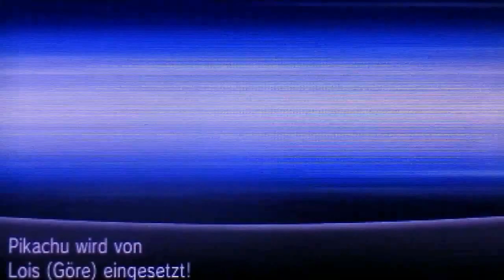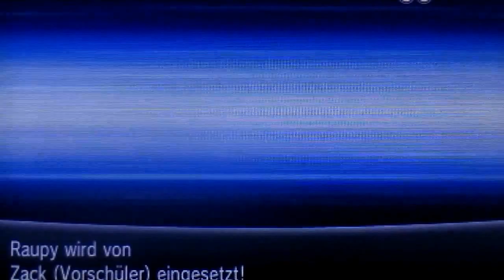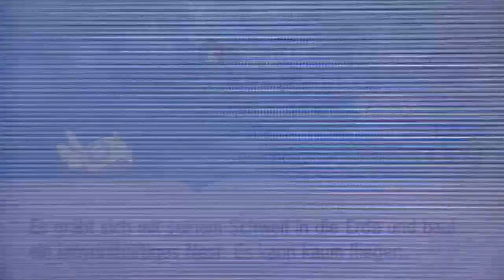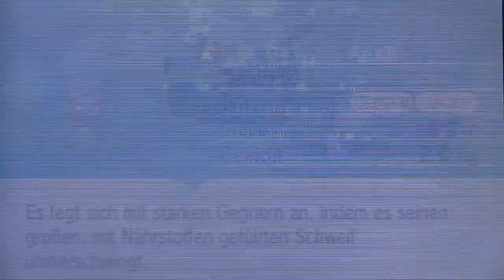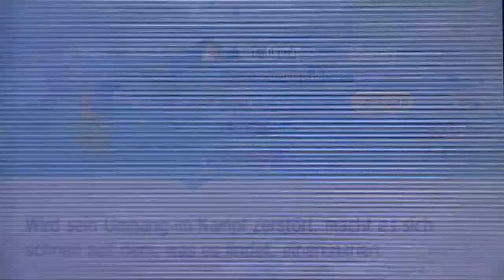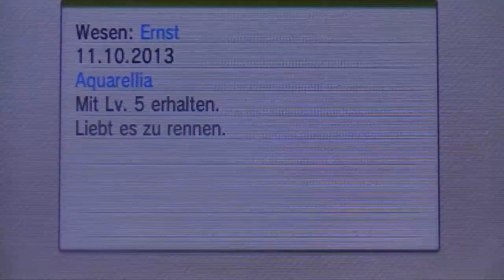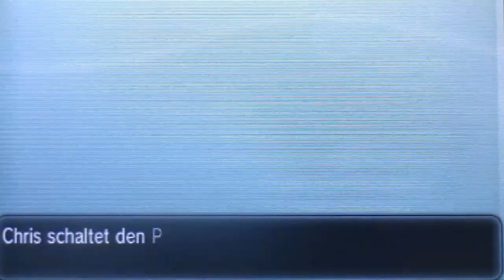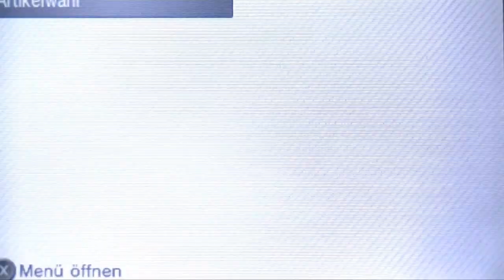Let´s Play Pokemon X & Y German Blind) Part 3 Im Netz der ersten Arenaleiterin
Part 3: Im Netz der ersten Arenaleiterin

Unser Weg zu Prof. Platan führt uns zum Nouvaria Wald, wo wir auf jede Menge PKM aus den verschiedensten Generationen stoßen!
Nachdem wir ihn hinter uns gelassen haben kommen wir nun in Nouvaria City an wo sich auch schon die erste Arena von Kalos befindet!
Zu unserem Pech handelt es sich hierbei um eine Käfer Arena und die Trainer waren alle auch nicht von schlechten Eltern!
Doch unsere PKM schlagen sich tapfer bis zur Arenaleiterin Viola durch, welche ein Fabel für fotografieren besitzt!
Können wir uns jetzt schon unseren ersten Orden ergattern?!